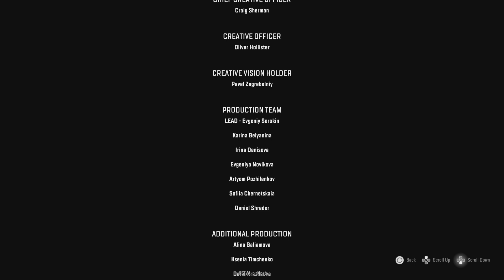SnowRunner Basic Walkthrough for PS5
A Basic walkthrough of SnowRunner